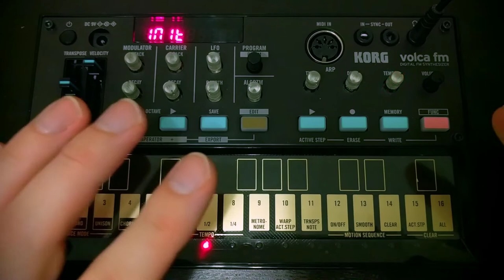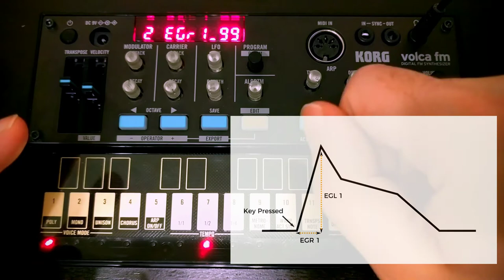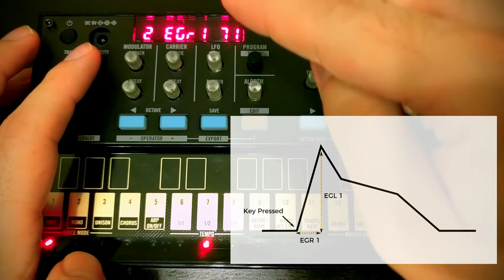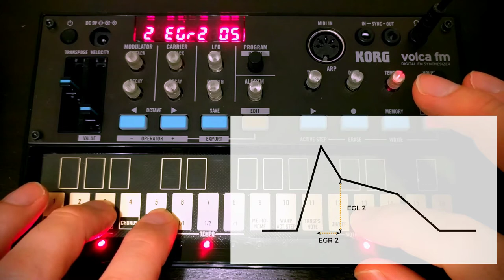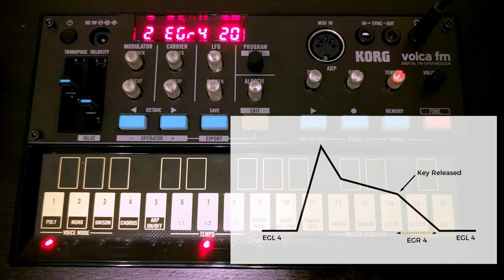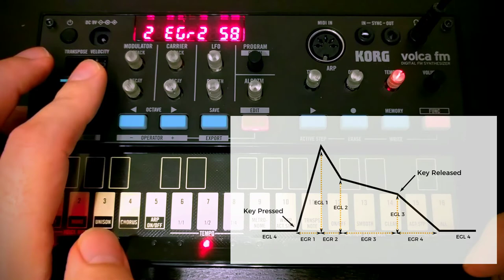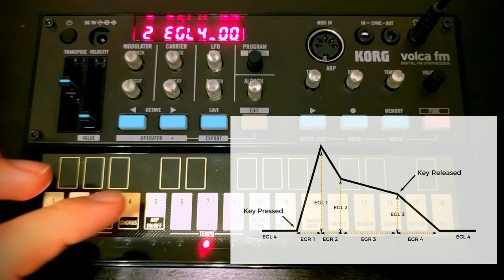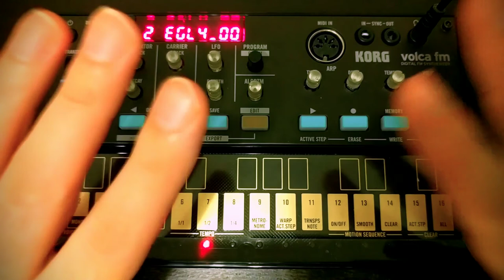Understanding Sound Design on the Volca FM - Episode 3: Envelopes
Welcome to the third episode in the series where we dive into sound design and patch creation on the Korg Volca FM. In this episode we talk about the incredibly powerful and flexible envelopes.